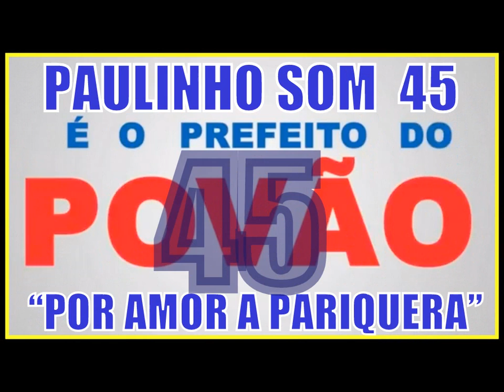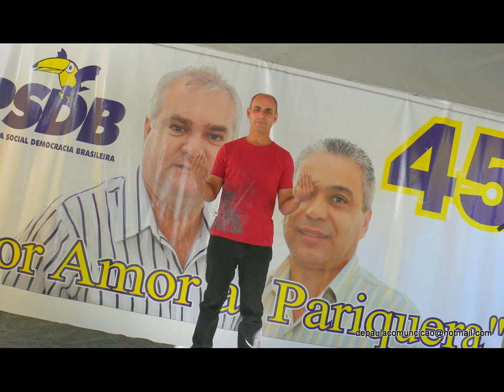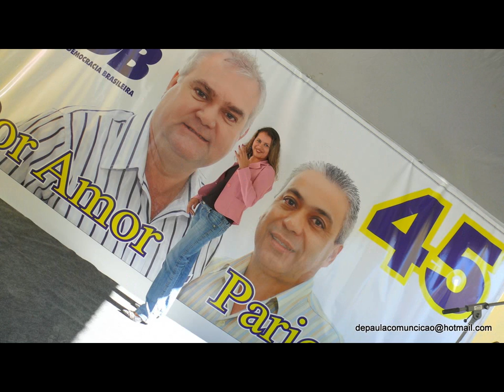SOU 45 45 45 VEM COMIGO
PAULINHO DO SOM E AMIGOS